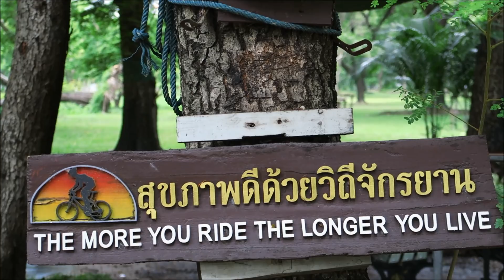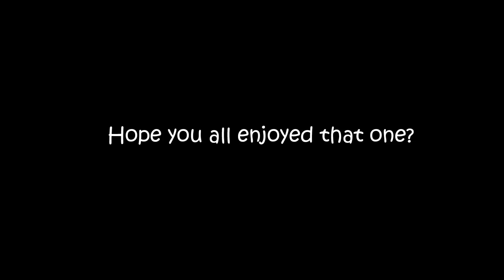Bangkok Thailand August 2017 low season. Rainy season.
Bangkok City Thailand. Geoff Carter sets off to Lumpini Park off Sukhumvit Bangkok to look for the local Monitor lizards. Very dangerous creatures, if they bite, or scratch you, its trip to the hospital. They carry very bad bacteria so don't get too close. They do pose for pics though, but be careful. Lots more movies coming soon.
Please tell me where you are from in the comments section below. one word will be fine.
Germany, America etc. thank you.

If you would like to help my channel grow
Please donate as little as $1 or £1 if you think my videos help you save time and money.

Every little donation helps me travel more to different places to film for you. Thank you in advance.